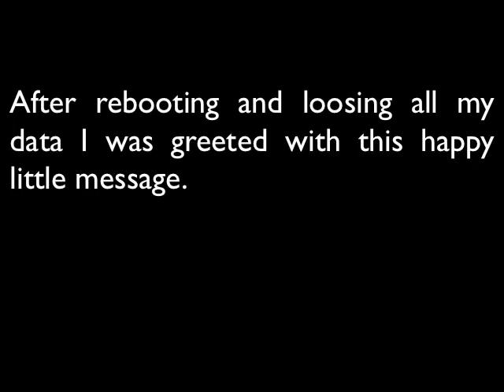Apple Black Screen Of Death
Seems Apple wants this Windows user to feel comfy!